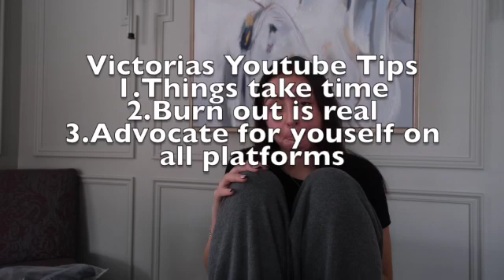Advice on starting a Youtube Channel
any video ideas are greatly appreciated